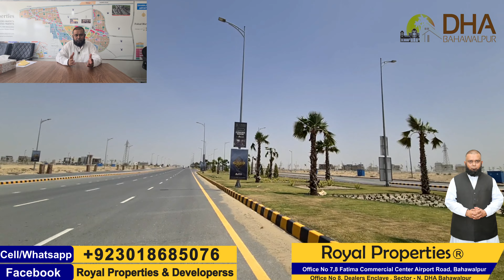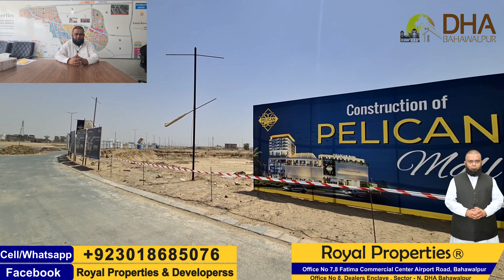DHA Bahawalpur | Pelican Mall | Development Work Start Now | 28-04-2022 | VLOG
Faisal Rizwan Rind (C.E.O) Royal Properties Office # 7,8 Fatima Commercial Center Airport Raod Bahawalpur

OUR COMPANY
WHO WE ARE
GLOBAL PRESENCE
WE PROVIDE BEST POSSIBLE SERVICES AT BEST RESPONSE TIME TO PROMISE OUR POTENTIAL BUYERS A PROMISING EXPOSURE TO PROPERTY. DREAMS DO NOT WAIT FOR ETERNITY SO MAKE ONE A REALITY.
DHA NEW PROJECTS AND SOCIETIES